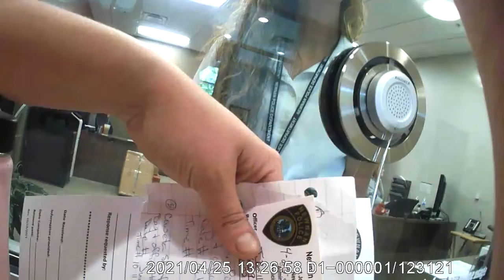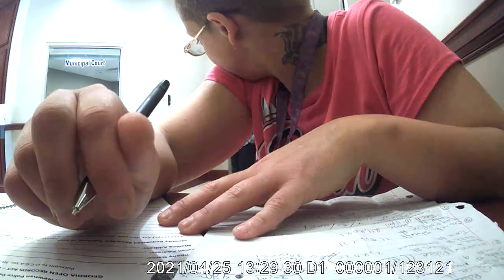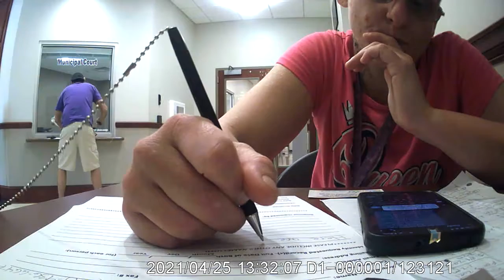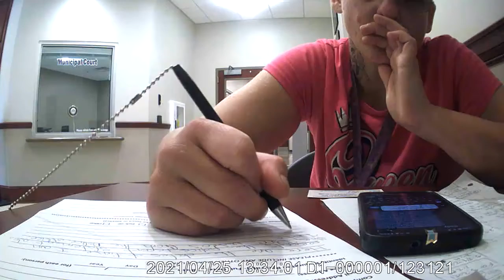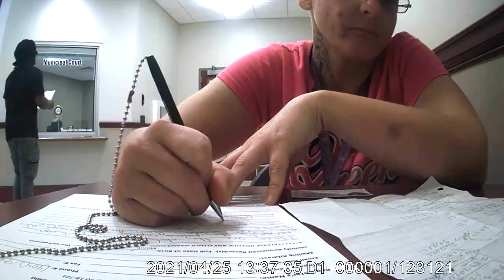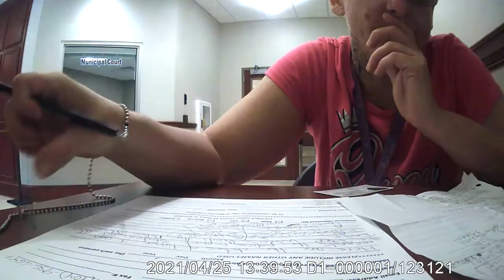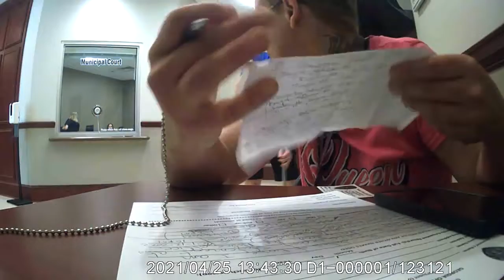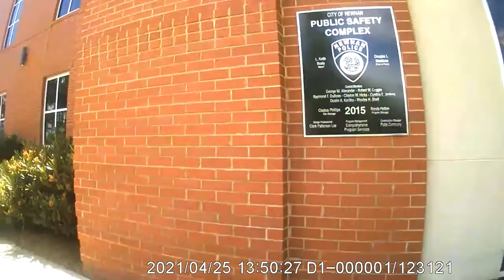p1 4 25 2020 newnan police